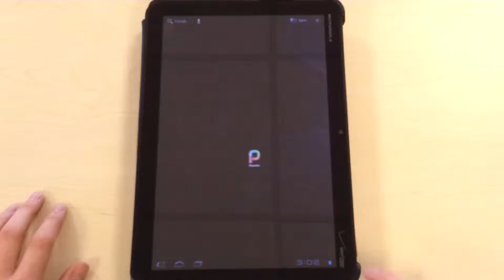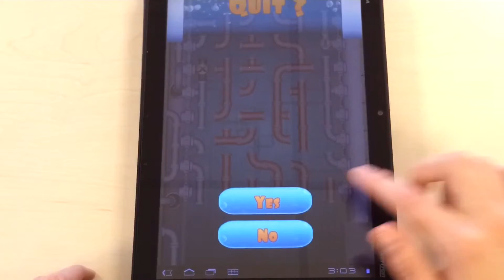Trailer de Plumber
Plumber est un jeu de réflexion dans lequel vous devrez déplacer des canalisations afin de d'éviter une inondation.